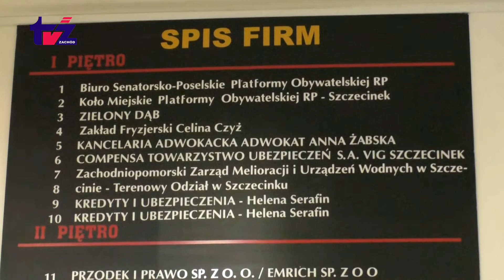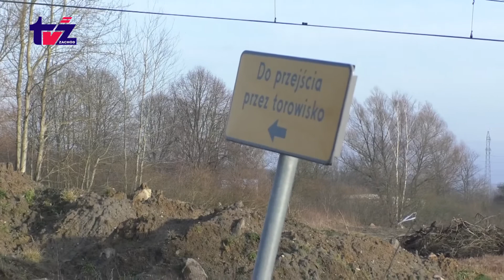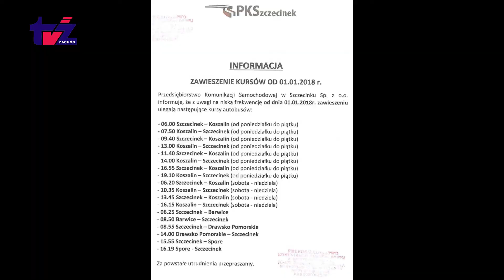Aktualności TV Zachód [2017.12.27]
Aktualności TV Zachód: Budowa hotelu nad jeziorem Trzesiecko wstrzymana ze względu na skargi mieszkańców Funkcjonariusze CBA przeszukali szczecineckie biuro posła Stanisława Gawłowskiego Sztuczne lodowisko już czynne Droga do Eldy - droga przez… błoto PKS zawiesza m.in. kursy autobusów do Koszalina SAPIK i OSiR zapraszają dzieci na zajęcia feryjne